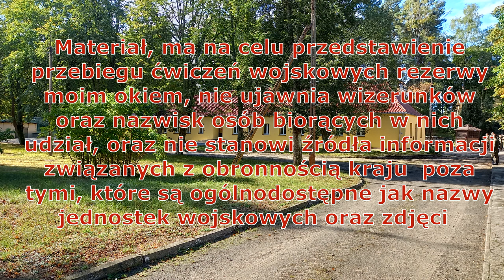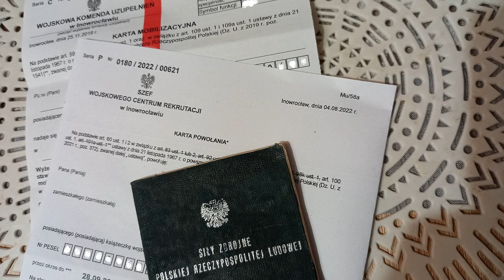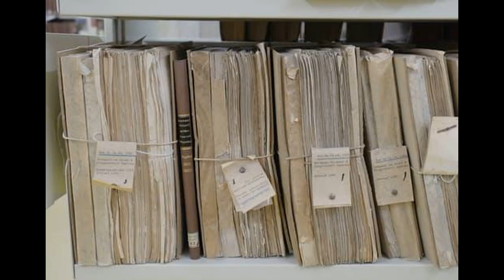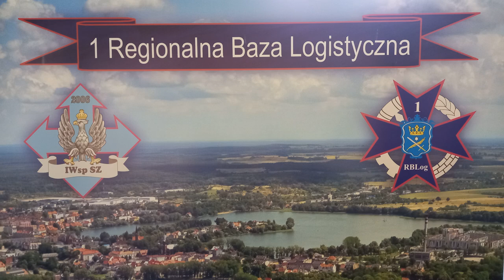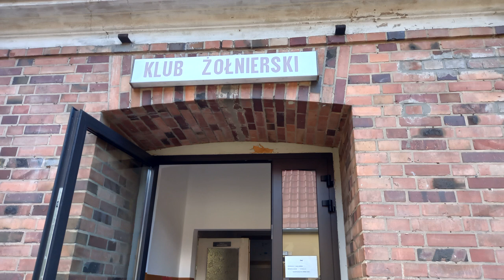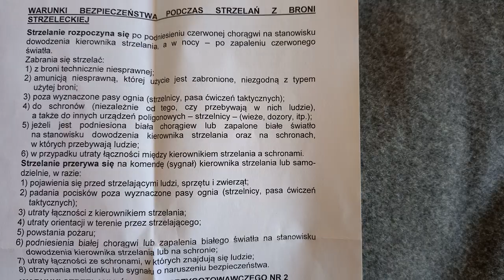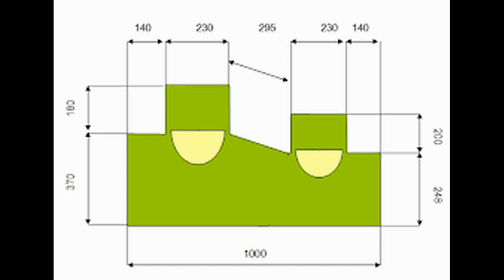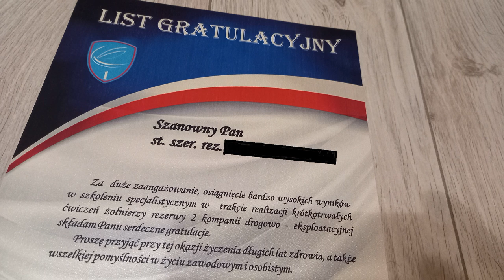Ćwiczenia wojskowe rezerwy - Drawno 19-28.09.2022 r.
Materiał przedstawiający przebieg ćwiczeń wojskowych rezerwy, które odbyły się w jednostce wojskowej - Skład Drawno. Relacja nie ujawnia wizerunków oraz nazwisk osób biorących w nich udział, oraz nie stanowi źródła informacji związanych z obronnością kraju  poza tymi, które są ogólnodostępne jak nazwy jednostek wojskowych oraz zdjęcia poglądowe.